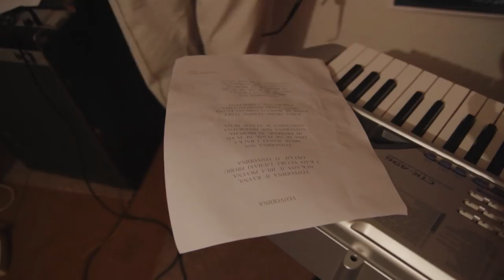LIOND/LA MANCHE - Vojvodina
Pesma Vojvodina snimljena 9. juna 2015. godina, na probi benda LIOND (Lumun i ostali naftini derivati) / LA MANCHE za predstojeći nastup povodom izdavanja knjige Antologija somborskog rock & rolla Igora Olujića.

Članovi benda:
Aleksandar Bošnjak - vokal
Aleksandar Merei - gitara vokal
Nenad Ćelić - klavijature
Vladimir Merei - truba
Oskar Kekezović - bubnjevi
Đorđe Pivarski - bas

Kamera: Boris Ćelić, Milica Arambašić.

Zabranjena su sva presnimavanja, iznajmljivanja, pozajmljivanja, javna izvodjenja i emitovanja ovih snimaka. Zabranjeno je i reuploadovanje ovih snimaka zbog kršenja autorskih prava. Svako nepoštovanje navedenog biće prijavljeno.